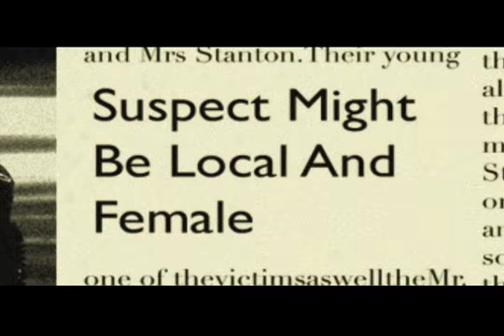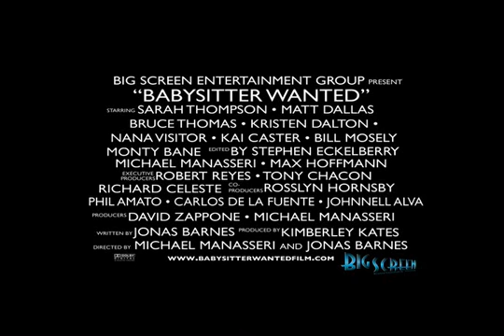"Babysitter Wanted" by Big Screen Entertainment Group (BSEG) Matt Dallas/Sarah Thompson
Big Screen Entertainment Group's
"Babysitter Wanted"  Trailer

Directors: Jonas Barnes and Michael Manasseri

Produced by: Kimberley Kates

Producers Michael Manasseri Stephen Eckelberry Kimberley Kates

Starring: Sarah Thompson, Bruce Thomas, Matt Dallas, Kristen Dalton, Monty Bane, Bill Moseley, Nana Visitor, Kai Caster